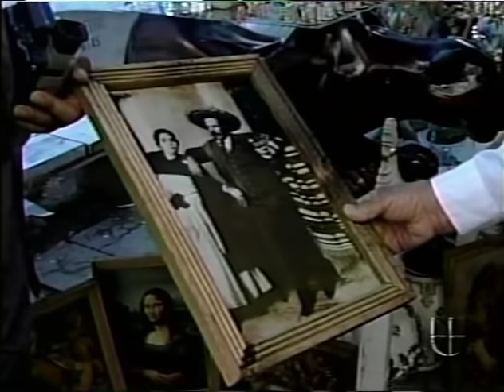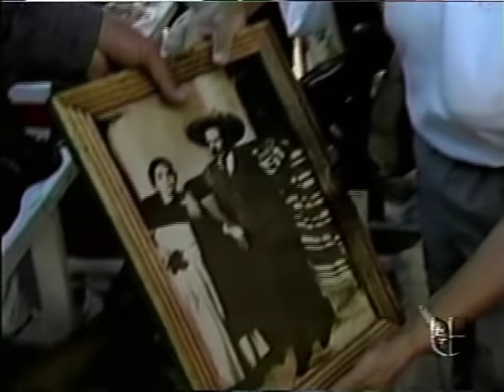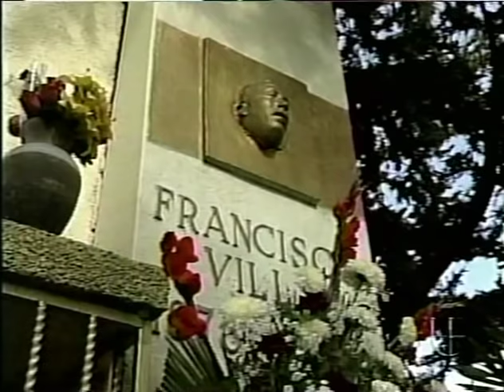Ernesto Villa Nava con Univision en Chihuahua y Durango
Ernesto visits Chihuahua y Durango after his 80 year secret !